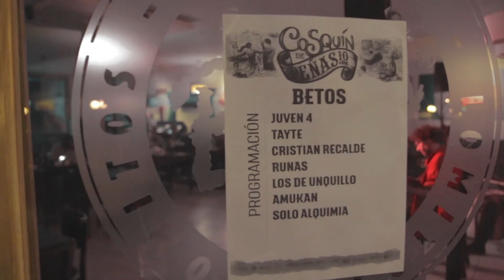Cosquín de Peñas 2017